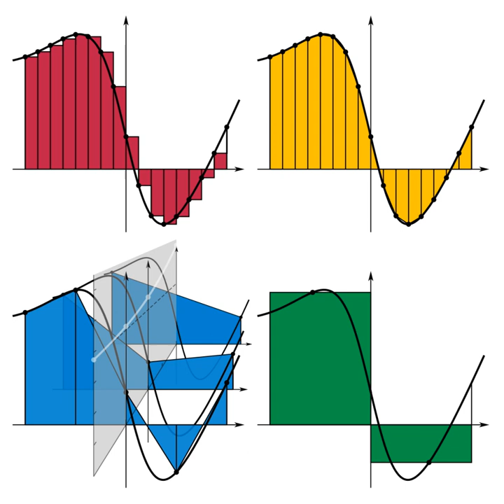Integration (mathematics) | Wikipedia audio article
00:00:27 1 History
00:00:55 1.1 Pre-calculus integration
00:01:09 1.2 Newton and Leibniz
00:01:37 1.3 Formalization
00:02:05 1.4 Historical notation
00:02:19 2 Applications
00:02:47 3 Terminology and notation
00:03:01 3.1 Standard
00:03:29 3.2 Meaning of the symbol idx/i
00:03:57 3.3 Variants
00:04:53 4 Interpretations of the integral
00:05:07 5 Formal definitions
00:05:35 5.1 Riemann integral
00:06:17 5.2 Lebesgue integral
00:06:45 5.3 Other integrals
00:07:13 6 Properties
00:07:27 6.1 Linearity
00:07:55 6.2 Inequalities
00:08:09 6.3 Conventions
00:08:23 7 Fundamental theorem of calculus
00:09:05 7.1 Statements of theorems
00:09:33 7.1.1 Fundamental theorem of calculus
00:10:15 7.1.2 Second fundamental theorem of calculus
00:10:43 7.2 Calculating integrals
00:11:39 8 Extensions
00:12:07 8.1 Improper integrals
00:12:21 8.2 Multiple integration
00:13:03 8.3 Line integrals
00:14:27 8.4 Surface integrals
00:15:09 8.5 Contour integrals
00:15:37 8.6 Integrals of differential forms
00:16:33 8.7 Summations
00:17:01 9 Computation
00:17:15 9.1 Analytical
00:17:43 9.2 Symbolic
00:18:11 9.3 Numerical
00:18:53 9.4 Mechanical
00:19:21 9.5 Geometrical
00:19:35 10 See also
00:20:03 11 References
00:20:45 12 Bibliography
00:21:13 13 External links
00:21:41 13.1 Online books
00:22:09 Integrals of differential forms
00:22:51 Summations
00:23:19 Computation
00:23:33 Analytical
00:24:01 Symbolic
00:24:29 Numerical
00:25:11 0...2
00:25:39 0. However, the substitution u
00:26:07 Mechanical
00:26:35 Geometrical
00:27:03 See also

- Socrates

SUMMARY
In mathematics, an integral assigns numbers to functions in a way that can describe displacement, area, volume, and other concepts that arise by combining infinitesimal data. Integration is one of the two main operations of calculus, with its inverse operation, differentiation, being the other. Given a function f of a real variable x and an interval [a, b] of the real line, the definite integral

            a

            b

        d
        x

    {\displaystyle \int _{a}^{b}f(x)\,dx}
  is defined informally as the signed area of the region in the xy-plane that is bounded by the graph of f, the x-axis and the vertical lines x = a and x = b. The area above the x-axis adds to the total and that below the x-axis subtracts from the total.
The operation of integration, up to an additive constant, is the inverse of the operation of differentiation. For this reason, the term integral may also refer to the related notion of the antiderivative, a function F whose derivative is the given function f. In this case, it is called an indefinite integral and is written:

        d
        x

    {\displaystyle F(x)=\int f(x)\,dx.}
  The integrals discussed in this article are those termed definite integrals. It is the fundamental theorem of calculus that connects differentiation with the definite integral: if f is a continuous real-valued function defined on a closed interval [a, b], then, once an antiderivative F of f is known, the definite integral of f over that interval is given by

            a

            b

        f
        x
        d
        x

            a

            b